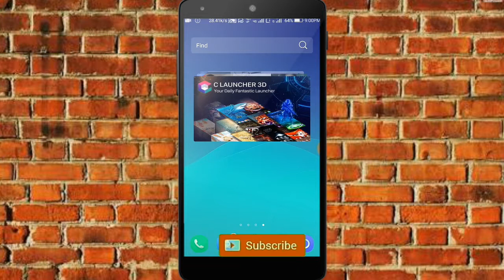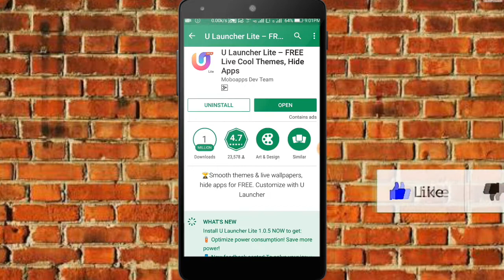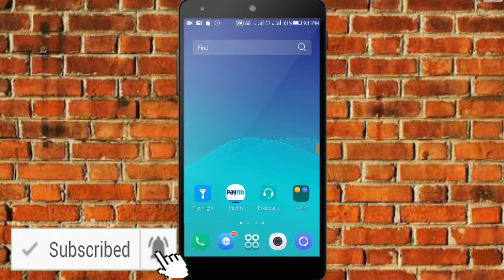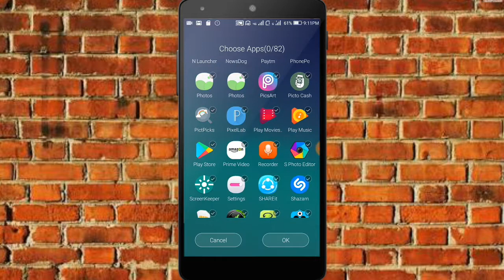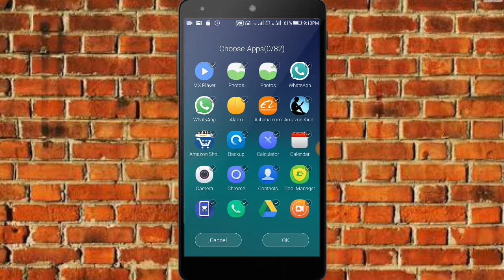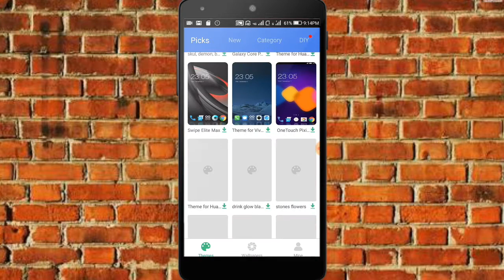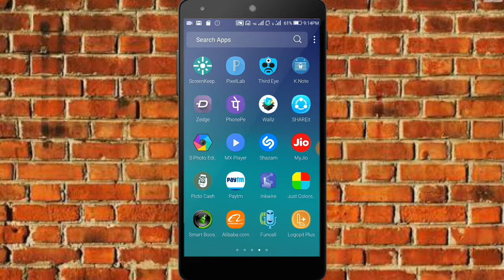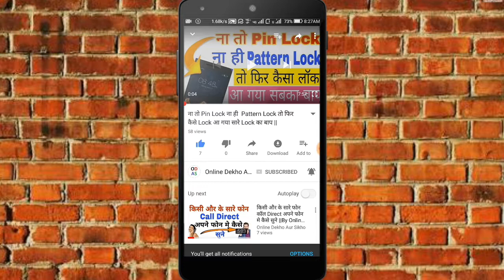Cool New Android App For All Mobile phone|| Best Android App 2018 || By Aur Sikho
हेल्लो  Friends..